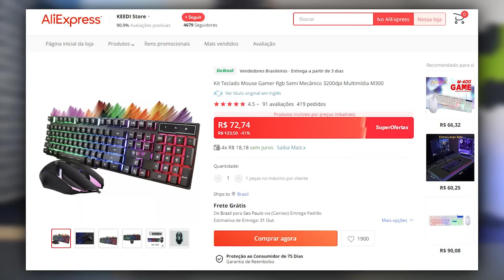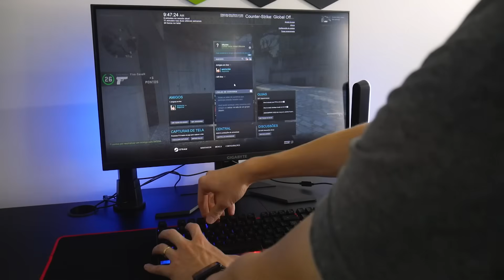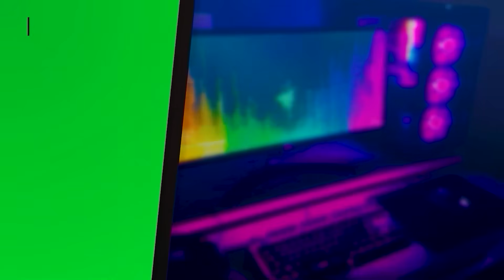KIT TECLADO E MOUSE GAMER POR R$70 DO ALIEXPRESS, PRESTA MESMO? COMPREI PRA VER!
💻 Aprenda Montagem e Escolha de Peças Para Computadores:
SOBRE O VÍDEO: Trouxemos um kit de mouse e teclado da Aliexpress. Nesse vídeo vamos verificar a qualidade desse produto se vale a pena ou não. Se quer que a gente traga mais produtos interessantes da china é só deixar nos comentários. Forte abraço!

⭐OUTROS KIT DE TECLADO E MOUSE:

💻Compre sua chave de Windows na GVGMALL!